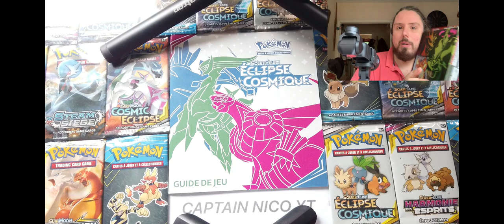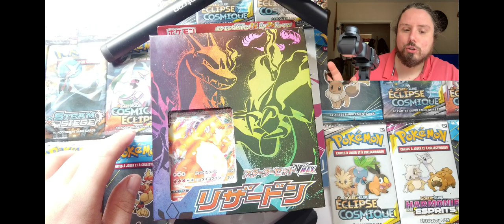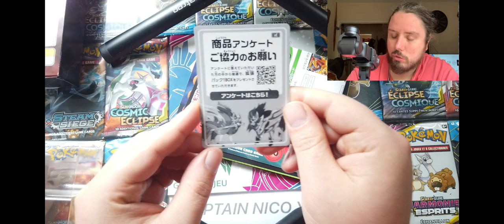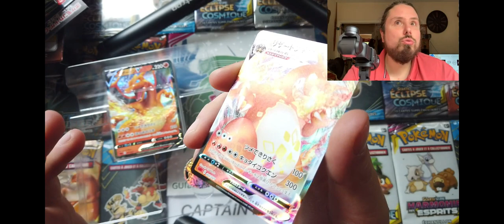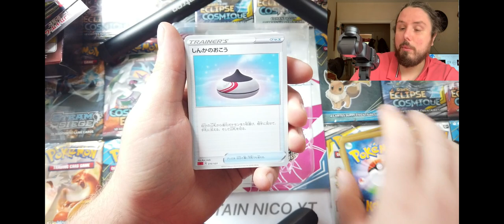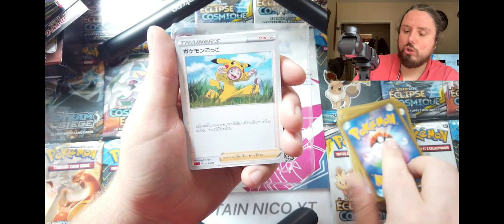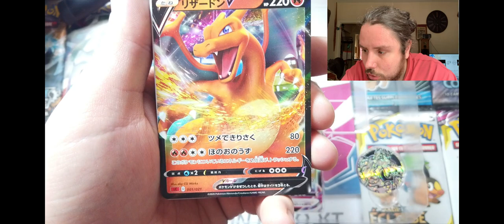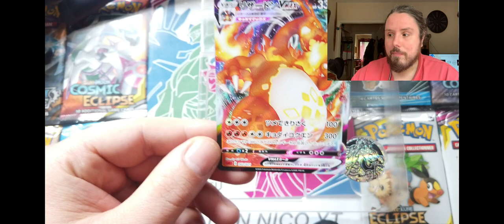PACK OPENING DECK DRACAUFEU VMAX EPÉE ⚔️ & BOUCLIER 🛡 deballage ouverture cartes pokémon JAP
pour les concours et discuter

mon matériel de tournage:
camera DJI osmo pocket

accessoires de la camera:
divers accessoires
connecteur sans fil
micro sd
perche smartphone
perche osmo officielle

matériel de montage:
MacBook Pro 16 pouces

retour camera phoneXR

lien de la balance de poche (sur demande suite aux vidéo de pesée)

instagram: YT Captain Nico YT
Facebook profil: captain Nico Youtube
Certaines de mes cartes t'intéresses ? Tu souhaites m'en acheter ?

bisous 🥰